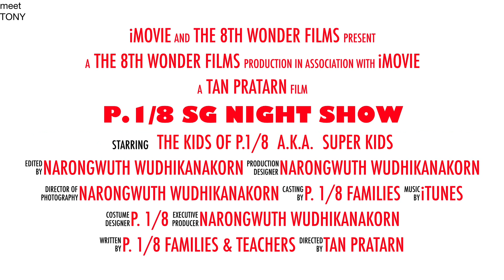SG P.1/8 SG Night Show - Feb 15, 2015